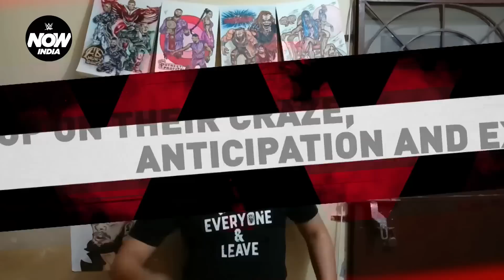WWE Universe in India Can't Keep Calm, it is WrestleMania 37!: WWE Now India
WWE Universe in India shows their support and gets ready for 2 days of action-packed matches at WrestleMania 37.
Follow WWE on YouTube for more exciting action!